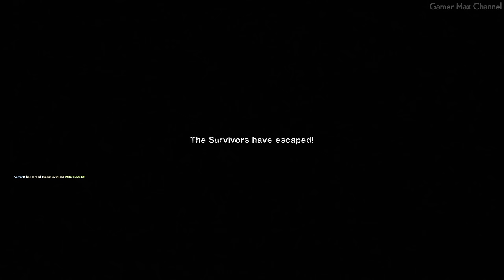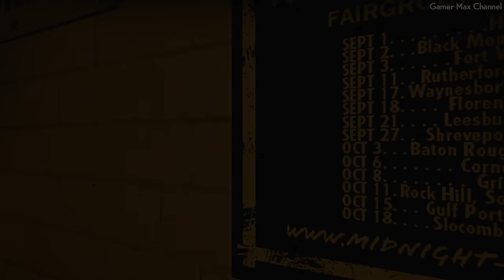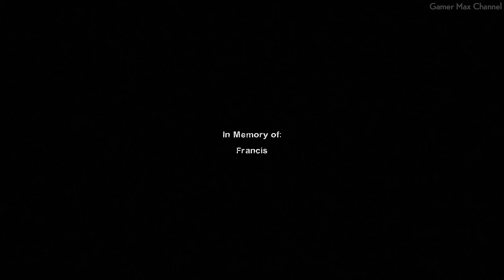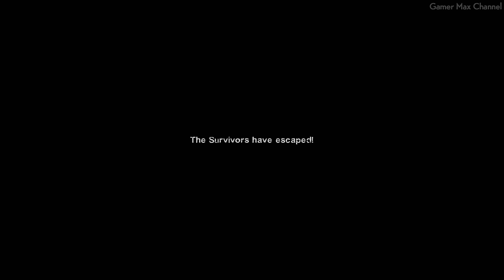Left 4 Dead 2 - FULL GAME (4K 60FPS) Walkthrough Gameplay No Commentary